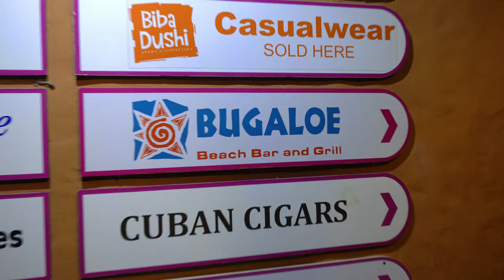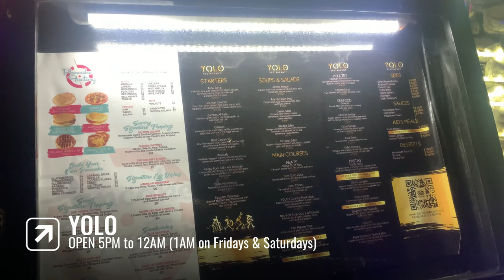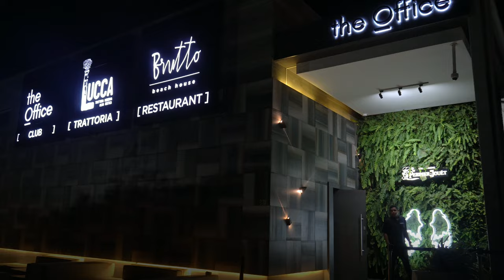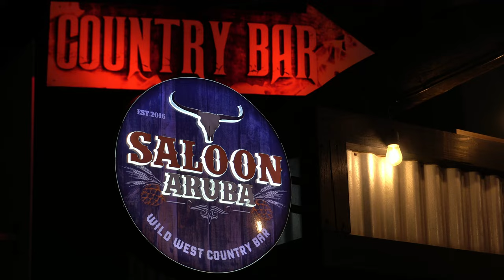ARUBA Nightlife TOP Palm Beach Bars & Clubs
Presenting some of the TOP Bars & Nightclubs at the PALM BEACH area in Aruba (part 1).
Bars & Nightclubs are shown in no particular order or preference.
* There are many other Bars & Nightclubs at Palm Beach.

Links to the Bars/Nightclubs:
MOOMBA BEACH

1BA1QXEAUEL1SLPK
S1DVNXMMVMAQQ8CA
O6WQABJFBWV9QQ7A
75GAXBDVNIMH6GEK